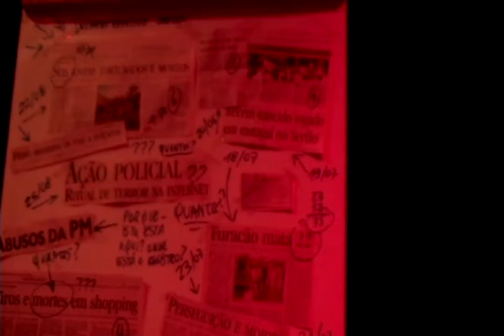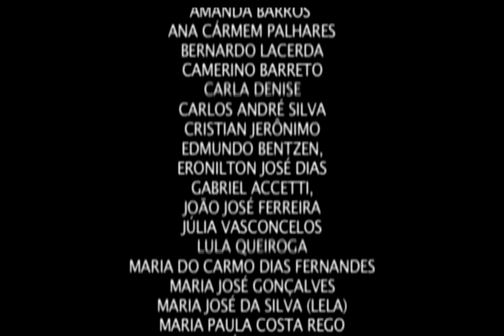O contador e o diabo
O Diabo acompanha o trabalho de contabilidade de almas no Inferno enquanto reflete sobre a situação na Terra. Versão cinematográfica do texto homônimo de Biagio Pecorelli, Camila Buarque, Edivane Bactista e Telma Ratta. Com Eduardo Japiassu e Vavá Schön-Paulino. Um dos cinco trabalhos de conclusão do curso “Na fronteira das linguagens”, realizado pela Massangana Produções Audiovisuais Educativas – Fundação Joaquim Nabuco.